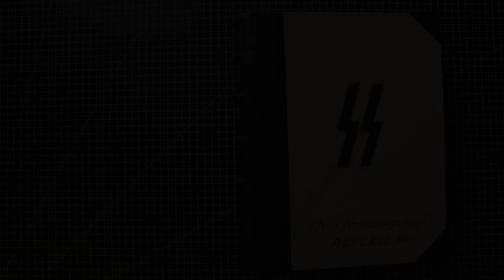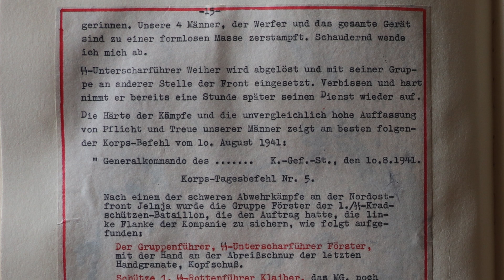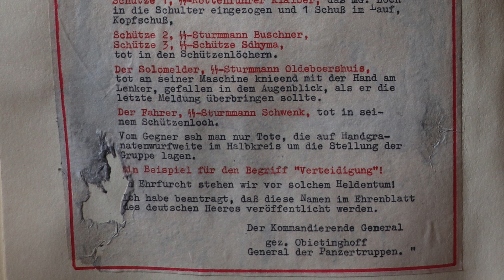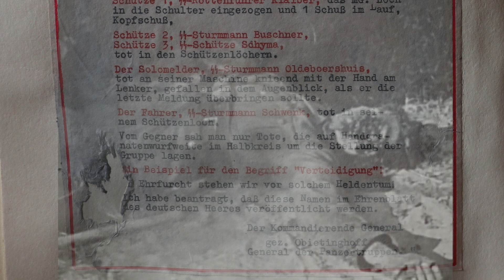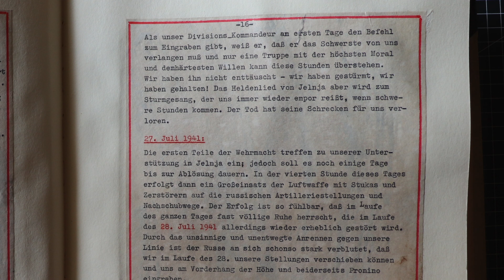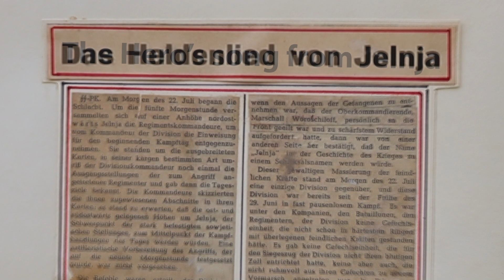When and how did the SS-Division "Reich" actually become an elite fighting force? war-diary Pt. 14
In part 14, with a combination of our author Kurt’s diary to gain detail, a report by his superiors to give context and a situational map to give an overview, we’ll touch on the pivotal experiences which caused the SS Reich Div.’s youthful feelings of insecurity to dissipate as the unit came into its own to become a truly elite fighting force.

The last time we were with the author of our war-diary Kurt it was July 26th, 1941 and the SS Division Reich had just finished fight its first defensive battle at Jelnja.

An unlucky enemy artillery round had landed directly in a foxhole instantly killing Sergeant Stepaneck and 3 members of a mortar crew. Kurt had been blown off his feet by the explosion but had escaped uninjured. Seeing the terrible fate of these men, Sergeant Siegfried Weiher’s body shook in horror and was in shock.

Kurt continues…
Ich halte seine seine Hände and spreche …
I hold his hands and speak to him in a calm voice for a few minutes until he is able to pull himself back together. He sits apathetically at the edge of the foxhole. The sight of the destroyed mortar positions also causes by blood to run cold. Our four men, the mortar and all the equipment is nothing but a formless, bloody mess.

SS Sergeant Weiher will be brought with his men to operate at another location on the front. Determined, after an hour to collect himself, he reports back to duty.

The incomparable levels of duty and loyalty of our men during the heavy combat is best represented the the following report to the Corps dated August 10 of 1941.

From the Leadership of the combat command post
Order of the day Nr. 5

After heavy defensive combat to the north east of Jenlja, the 1./SS-motorcycle Btl. that had been ordered to defend the left flank of the company, and being lead by Förster, was found in this manner:

Sergeant Förster, the group leader, was found gripping the pin of his last hand grenade - shot to the head.

Machine Gunner 1, SS Corporal Klaiber was found with his MG still to his shoulder with a bullet in the chamber - shot to the head.

Machine Gunner 2 SS Private First Class Buschner, and Machinegunner 3, SS Rifleman Sdhyma were found dead in their foxholes.

Motorcycle messenger, SS Private First Class Oldeboerschule, was found dead on his motorcycle, his hands on the handlebars, about to deliver his last message.

Motorcyclist SS Private Schwenk was found dead in his foxhole.

All that remained of the enemy were dead bodies strewn around the defensive position in the form of a half circle, a hand grenade throw away.

This is the definition of the term defense.
We are proud to witness the evidence of such heroism and I have asked that these names be added to the Ehrenblatt des Heeres.

Note:
Right after the German invasion of the Soviet-Union, Hitler introduced in July 1941 the "Ehrenblatt des Heeres" which was an official Journal listing the names of soldiers showing exceptional personal bravery. It’s not clear whether these soldiers were awarded this honor.

Here we’re looking at the official war atlas of the German high command for operation Barbarossa. This is the situational map for July 26, specifically Army Group Center. The SS Division Reich is operating just north of the 10th PzD at Jelnja. The city, specifically the heights just to the east, were of considerable strategic importance and both the Germans and the Soviets understood that. Only about 300 miles from Moscow, the heights look down at what can be considered the approach towards the Soviet capital. After the taking of Smolensk,  occupying these heights was considered Army Group Centers most important task.

Kurt continues…
Als unser Divisionskommandeur …
When our divisional commander issued the order to prepare defensive positions, he knew how difficult the tasks in front of us would be. Only troops with the highest moral and the strongest will would be capable of success and we didn’t disappoint him. We stormed the enemy positions and then managed to hold them. The hero’s song from Jelnja has become our battle song that gets sung in the most difficult of situations. From now on, with us, death has lost its terror.

In part 15 of this series we’ll look at an article that goes into the details of the battle of Jelnja and its importance.  And now, here’s more of the original 1943 training film Digging in Under Fire.